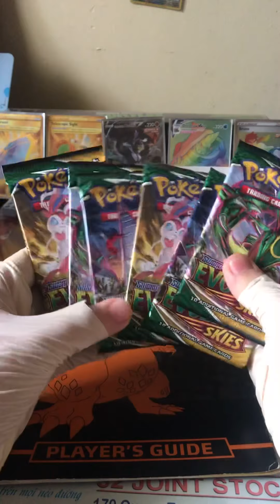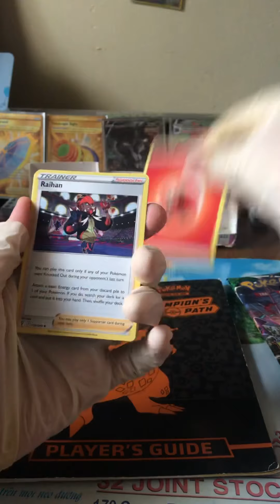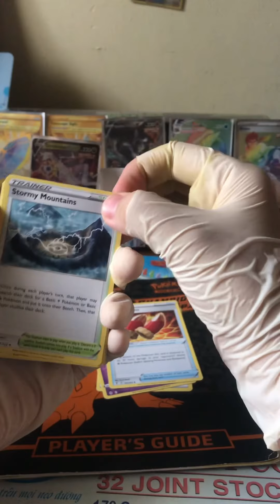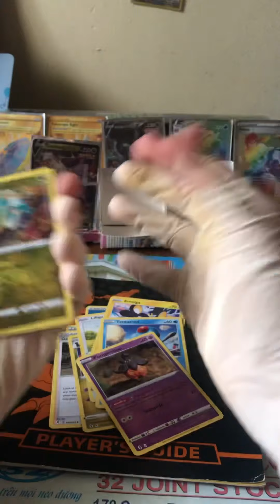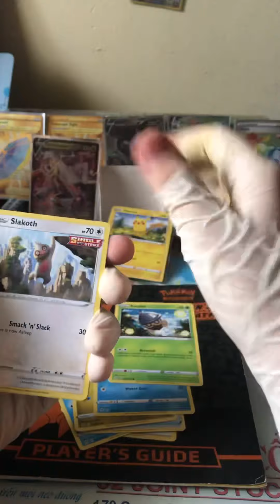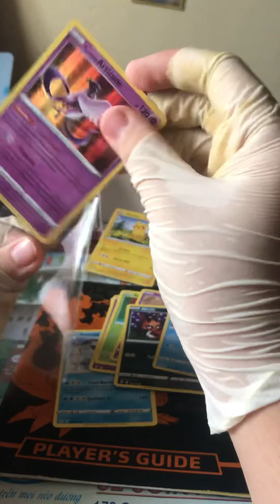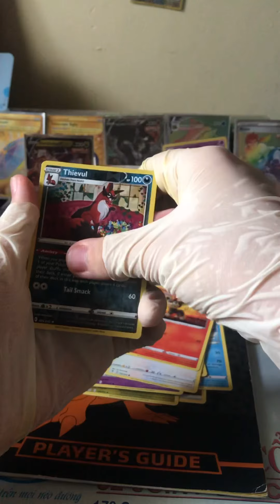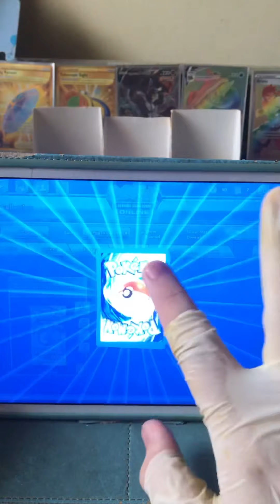Mở pack rồi nè!!!!!!!!!| Pokémon Card #2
App edit: Cap cut
Editor:???(sub càng nhiều biết càng sớm)